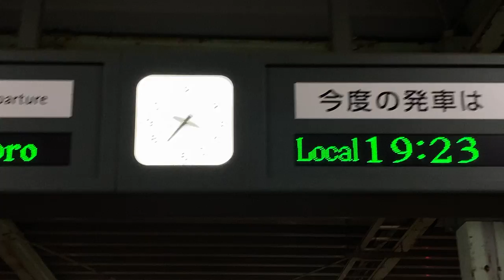JR北海道 苫小牧駅 ホーム発車標(LED電光掲示板) その1